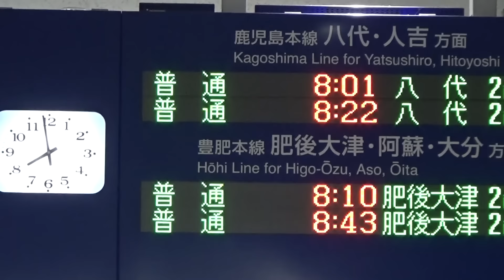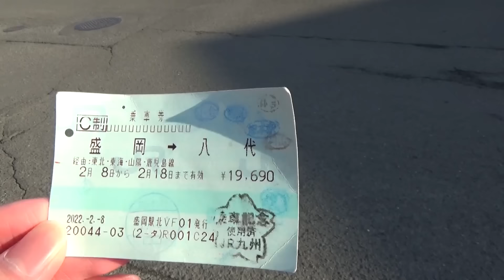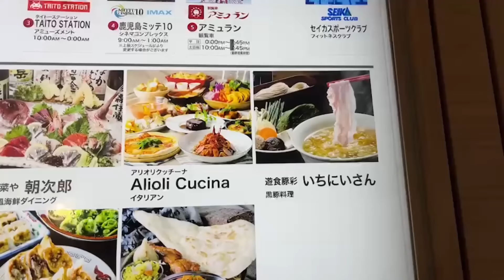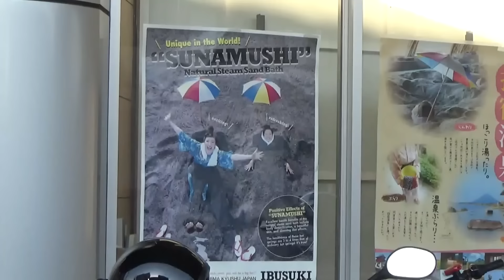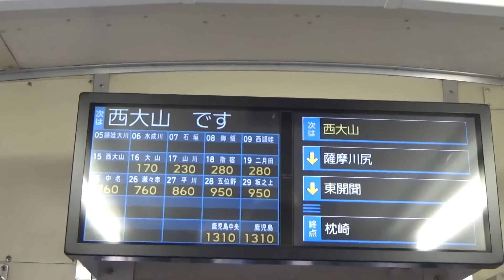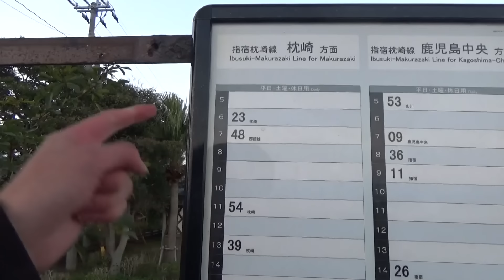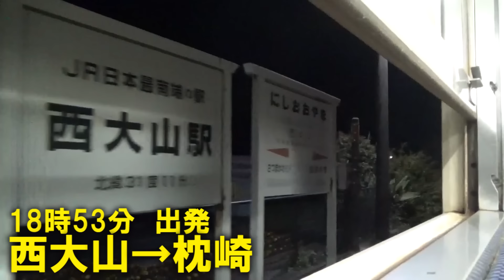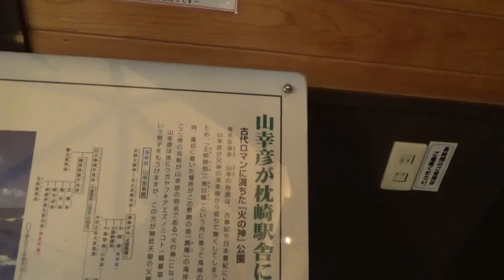【最終日】1週間普通列車だけで日本縦断の旅！〜遂に最南端に到達！〜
【旅のルール】
①利用できるのは普通列車(快速含む)のみ
②1週間以内に日本縦断出来なければ即終了
③交通費を除いた1日の予算は1万円

企画/西園寺
編集/ZAKI

【音楽】魔王魂